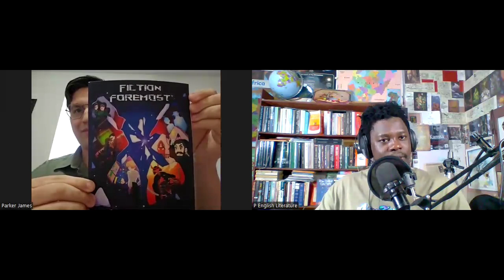Author Interview with Parker James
Born in Texas, raised in Michigan, and wishes he was somewhere warmer. Parker James is a nerd in all things such as D&D, MTG, and 40k. He loves both Sci-fi and Fantasy and wanted to make some of his own.